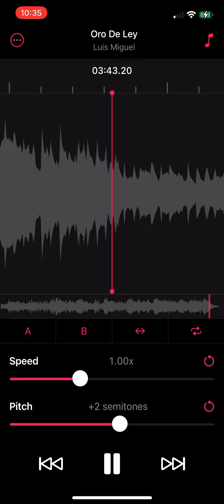Oro De Ley by Luis Miguel except there’s a modulation for the final chorus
I felt this song was missing just literally this one thing and it’s now perfect. Killer horn writing and I love the DX electric piano sound. It just needed a gear shift at the end!